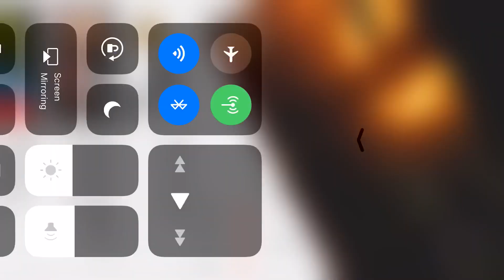RDR2: Throwing Dynamite at the KKK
I got all the horses out safe after if anyone is wondering